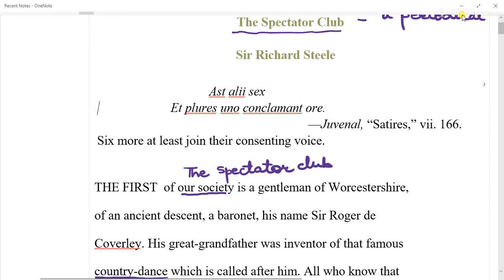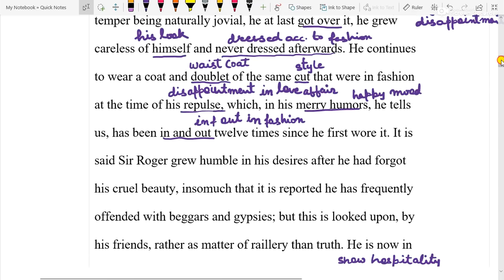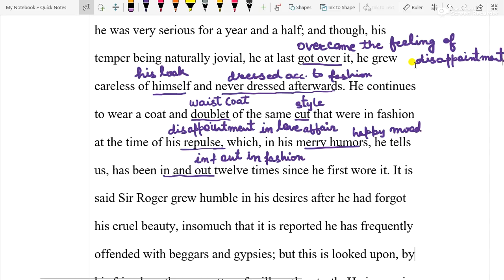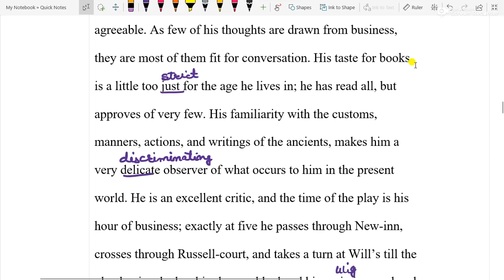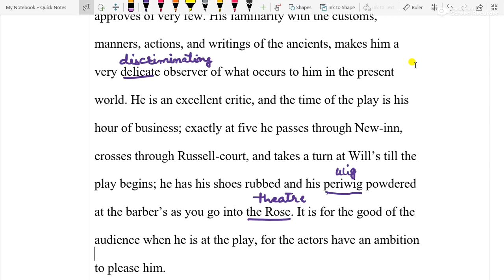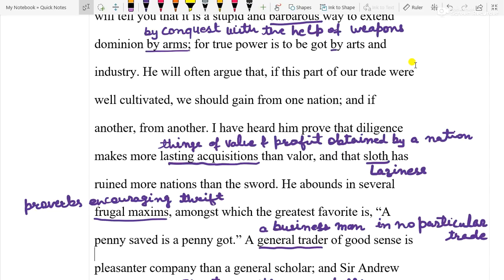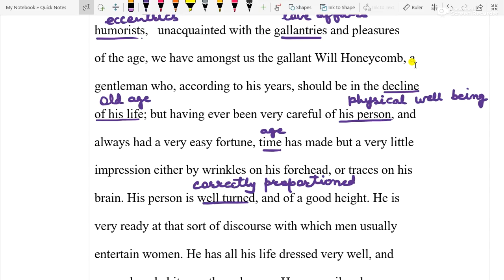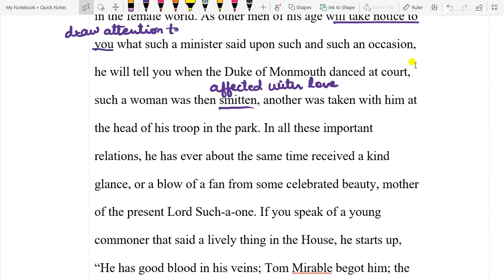Complete line to line summary of "The Spectator Club " in Hindi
Complete line to line summary of "The Spectator Club " in Hindi for UGC NET ,SLET, Lt Grade ,B,A., M.A. etc